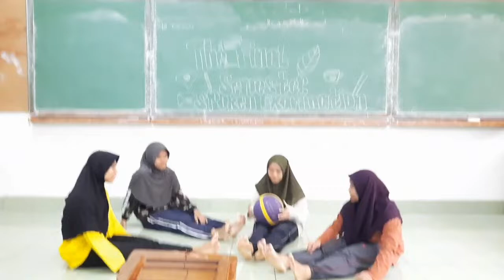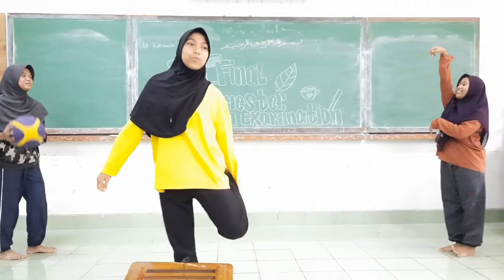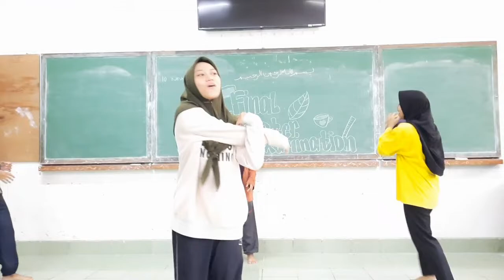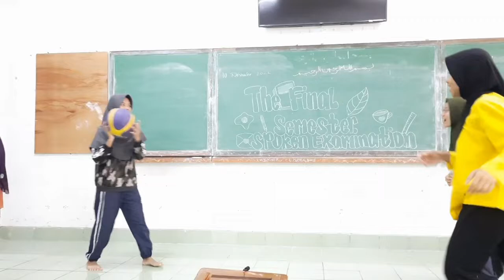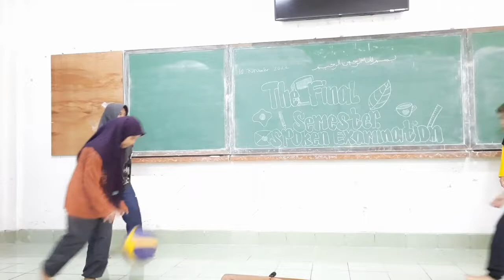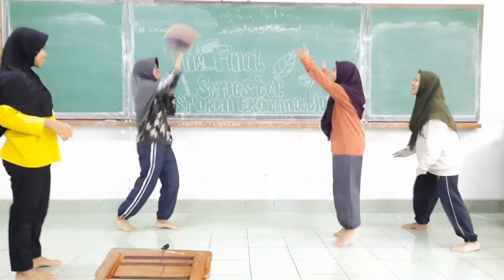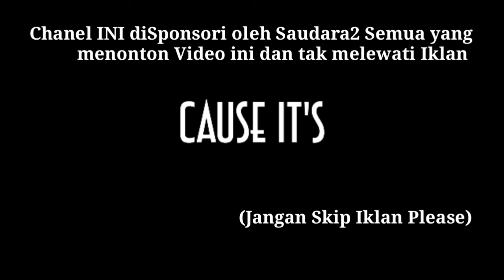ENGLISH SPOKEN TEST 11 IPS B || ZENITHRAL NISA (DIFA'S FRIENDS)